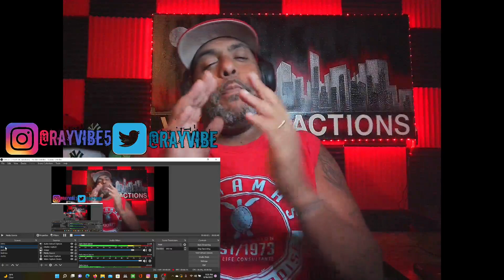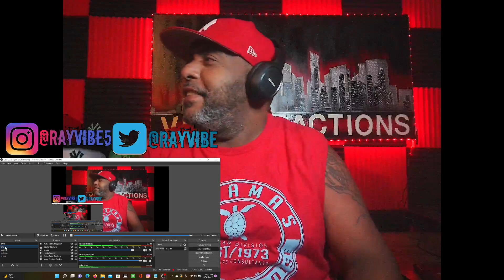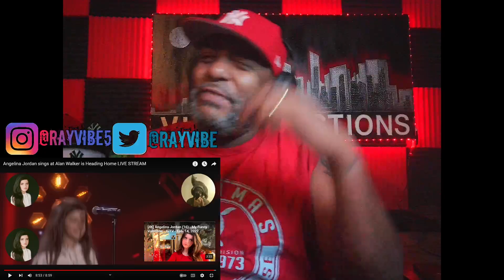Angelina Jordan sings at Alan Walker is Heading Home LIVE STREAM - REACTION!!!!!!